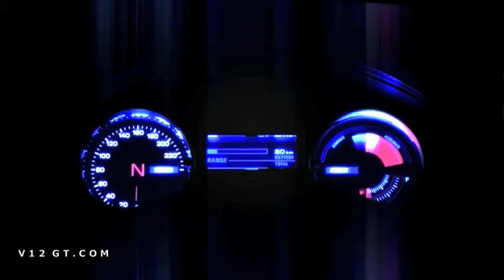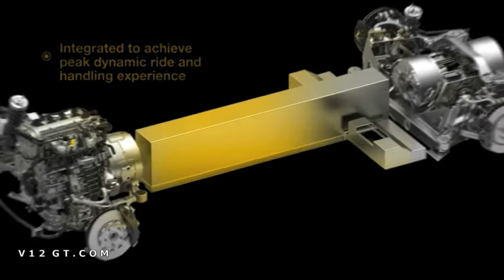Fisker Karma - Puissance